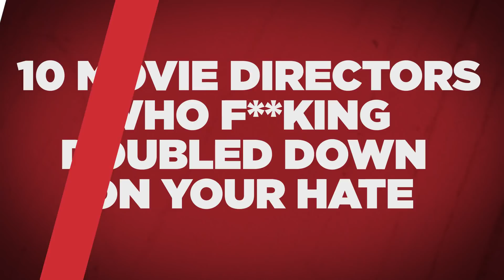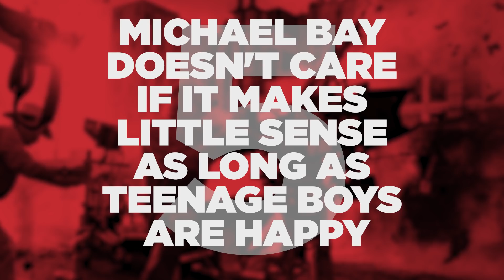10 Movie Directors Who Doubled Down On Your Hate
Don't like what these movie directors bring to the table? Tough sh*t.